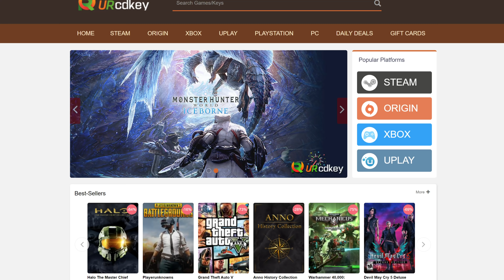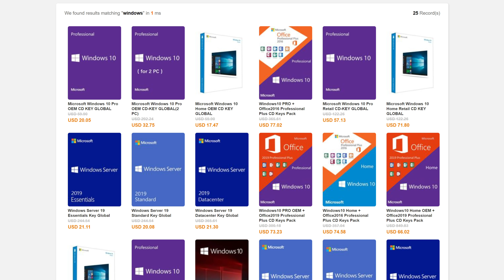What GPU Should You Pair With an i7-8700K ???